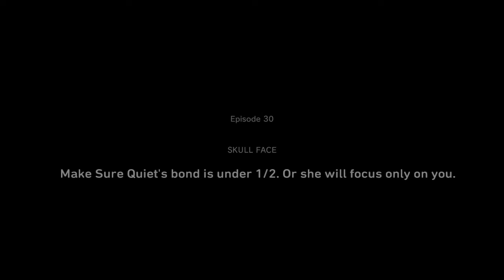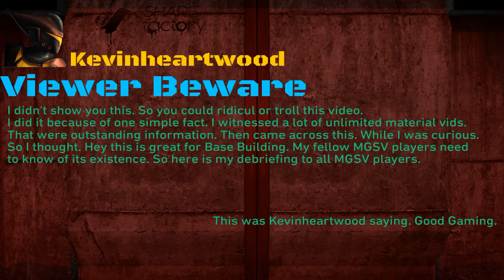Metal Gear Solid V Phantom pain Ultimate Unlimited Materials,Tanks,Walkers,Turrets.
I found this method. Mission 30 Skull Face. Unlimited material. Lists of all are unlimited are in video.